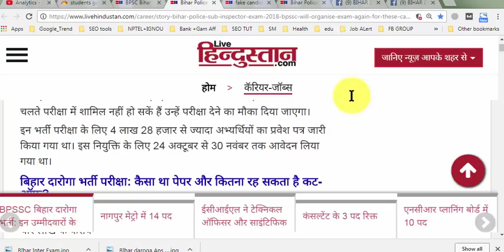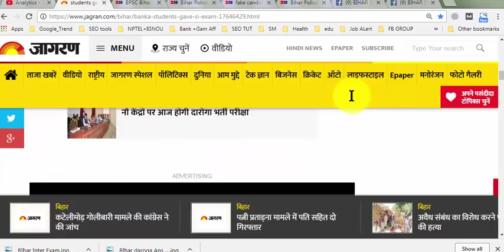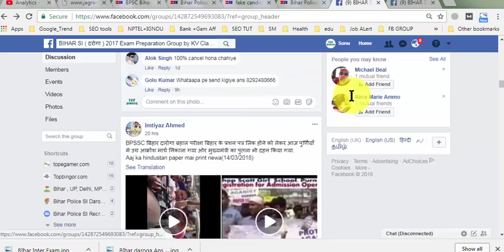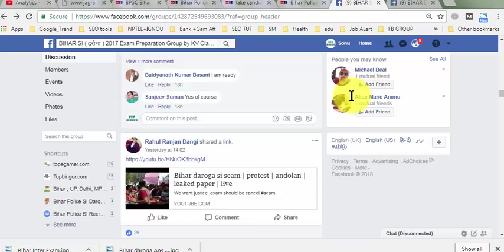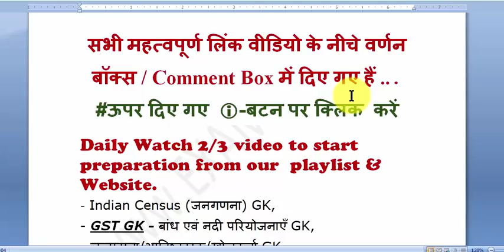BIhar Daroga EXAM SCAM | bihar police news | question paper ut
Bihar daroga question paper for practise by expert teachers
bihar daroga syllabus 2017 to understand
bihar daroga previous year question for students
bpssc, bihar daroga, bihar police, bihar sub inspector preparation in hindi, bihar sub inspector, bihar sub inspector online application, bihar sub inspector syllabus
bihar gk, bihar gk in hindi 2017, bihar gk current affairs, bihar gk in english, bihar gk pdf, bihar gk in hindi pdf, bihar gk 2017
bihar police, bihar police result, bihar police result 2017, bihar police result, bihar police result 2017, bihar police result kab aayega, bihar police result, bihar police result 2017, bihar police result 2017 date